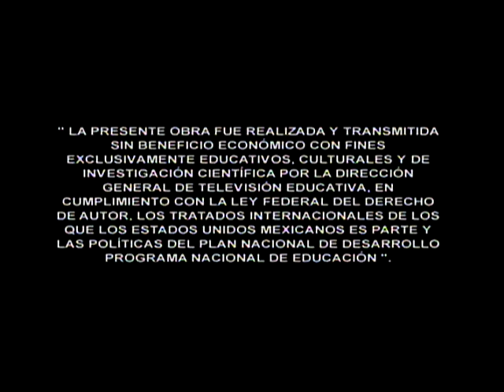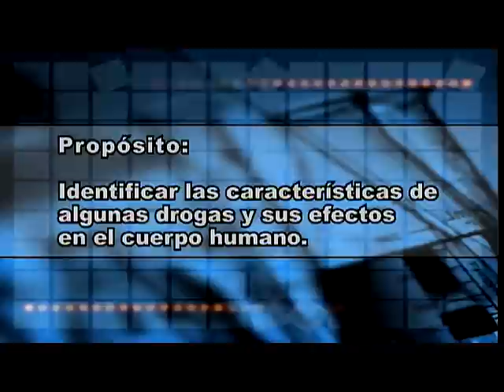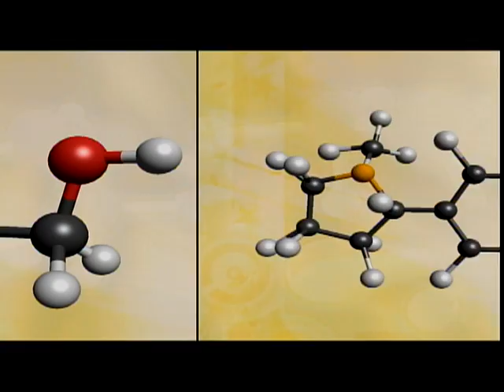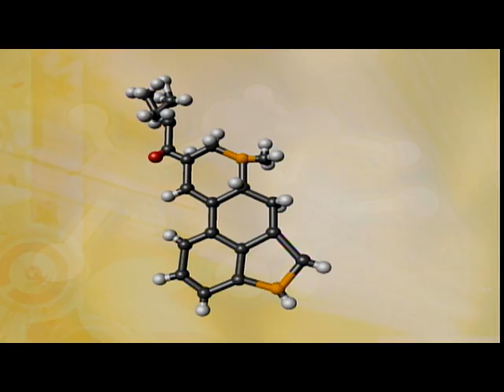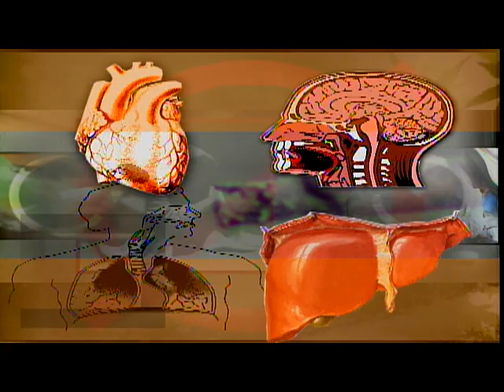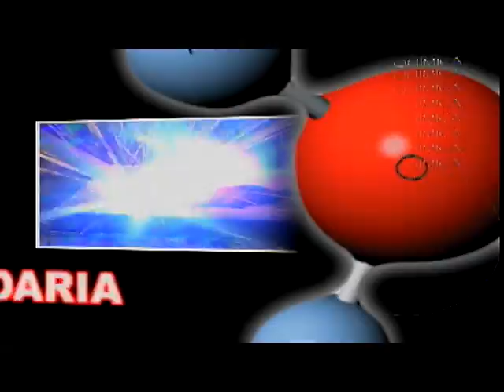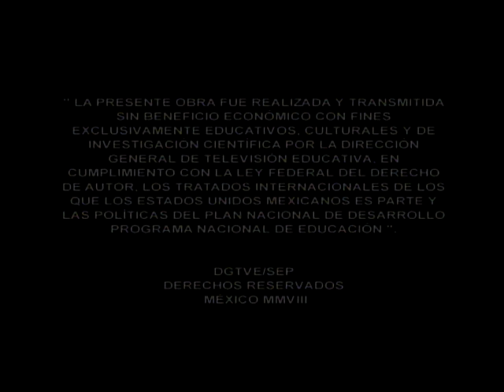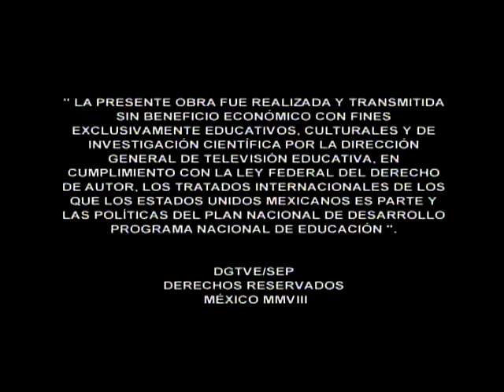Telesecundaria. Ciencias III. Énfasis en Química
Programa 25
La adicción a las drogas